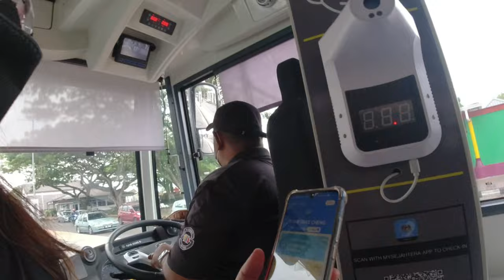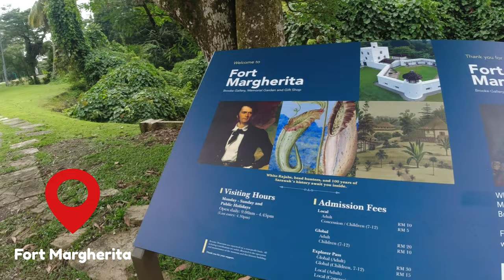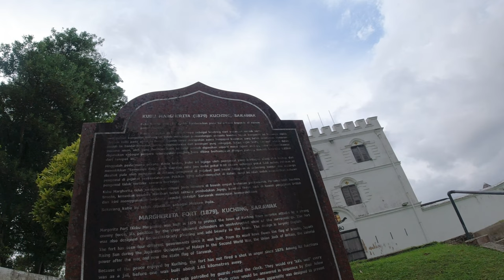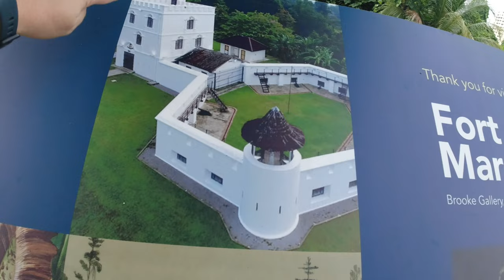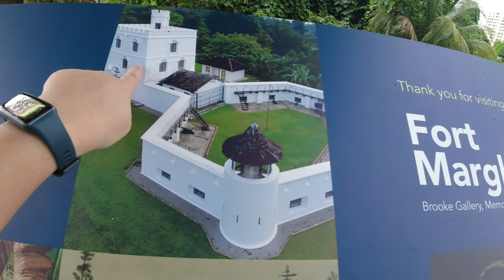Kuching Metro Bus to Fort Margherita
A good way to tour around Kuching is by the Kuching Metro Bus #103. It even has a very good app which helps to track the real time bus location. It is fully air conditioned, comes with WiFi, and what's better is it is totally Free of Charge!